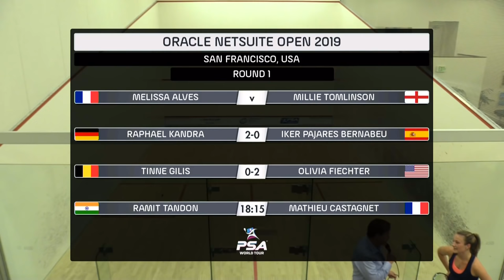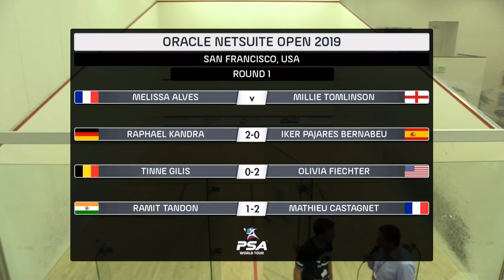Oracle NetSuite Open Squash 2019 - Rd 1 Livestream - Day 1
Watch Round 1 Oracle NetSuite Open matches from the Bay Club, San Francisco
4:00 - Melissa Alves (FRA) v Millie Tomlinson (ENG)
45:00 - Raphael Kandra (GER) v Iker Pajares Bernabeu (ESP)
1:19:00 - Tinne Gilis (BEL) v Olivia Fiechter (USA)
2:04:50 - Ramit Tandon (IND) v Mathieu Castagnet (FRA)